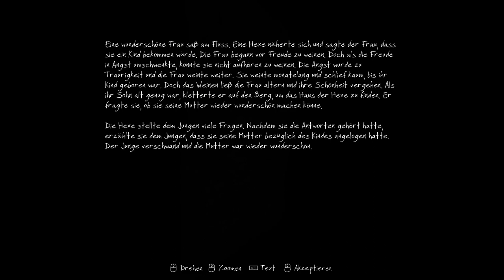Letsplay The Vanishing of Ethan Carter Part 3 - Friedhof der Raben und die Hexe (Deutsch HD+)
Letsplay The Vanishing of Ethan Carter Part 3 - wir klären einen mysteriösen Tod auf einem Friedhof auf und jagen eine Hexe im Wald! Gruselzeit hoch zehn :D

System Specs:
i7 960 @ 3,8 Ghz
12 GB DDR 3 @ 1300 Mhz
2x 1TB Samsung 7200 Raid